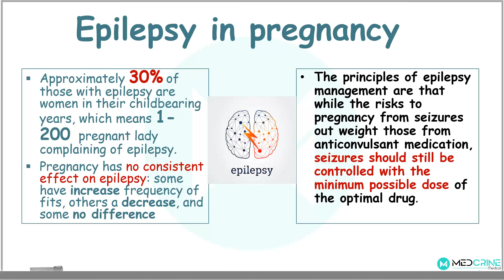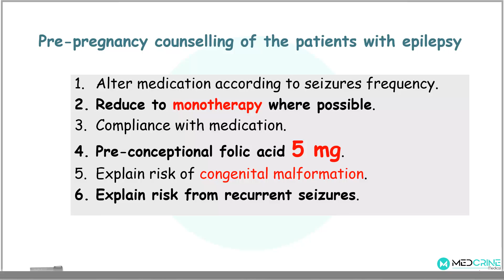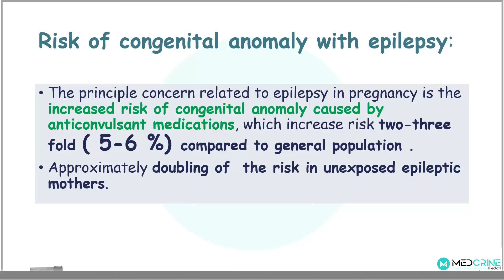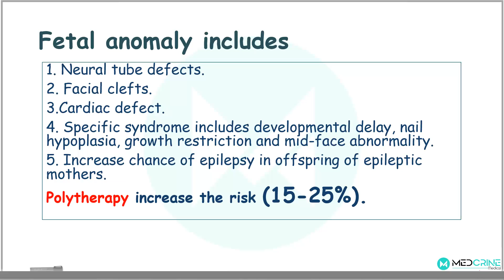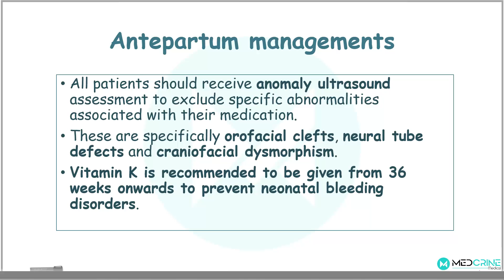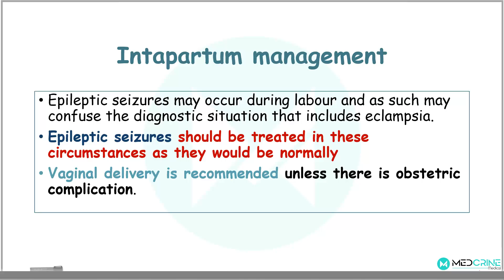Epilepsy in pregnancy: Causes, Risks and management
What is epilepsy during pregnancy?
Epilepsy is a disorder of the nervous system. It is also called a seizure disorder. Normally the body's nerves send information by electrical and chemical signals. People with epilepsy have abnormal electrical signals in the brain. This can cause a seizure. Seizures can cause severe shaking of muscles. Or they may be very mild with hardly any symptoms at all.

Women who have epilepsy tend to have more seizures when they are pregnant. This is especially true in women who already have a lot of seizures.

What causes epilepsy during pregnancy?
Pregnancy does not cause epilepsy. But a pregnant woman who has epilepsy may have seizures more often. This may be because medicines to treat epilepsy can work differently during pregnancy. They may not be absorbed as well. Or they may not work as well. Also women who have nausea and vomiting in early pregnancy may vomit the medicine before it has its full effect.

What are the symptoms of epilepsy during pregnancy?
The symptoms are no different from symptoms when a woman is not pregnant. A woman with epilepsy has frequent or regular seizures with no known cause. In addition to seizures, the most common symptoms include:

Headache
Changes in mood or energy level
Dizziness
Fainting
Confusion
Memory loss
Some women may also have an aura. This is a feeling that they are going to have a seizure right before it happens.

The symptoms of epilepsy may look like other health conditions. Always see your healthcare provider for a diagnosis.

How is epilepsy during pregnancy diagnosed?
Most women with epilepsy will have been diagnosed before pregnancy. The diagnosis of epilepsy is based on a health history and physical exam. The diagnosis can only be made after you have had more than one seizure. Your healthcare provider may order tests based on how often you have seizures. These tests may include blood tests, heart (ECG) and brain wave (ECG) tests, and a CT scan or MRI.

How is epilepsy during pregnancy treated?
If you have epilepsy and are pregnant, you may need to see your healthcare provider more often. You most likely will be given medicine to prevent seizures. Monitoring of these medicines is important to control seizures and reduce side effects. Your healthcare provider will use as few medicines as possible and at the lowest dose needed to control seizures. Never stop or reduce your seizure medicine unless your healthcare provider tells you to.

You will likely have a normal labor and delivery. But stress may raise the risk for seizures. A calm birthing setting and epidural anesthesia can help.

You can raise your chances for a healthy pregnancy by getting early prenatal care. Work with your healthcare providers to manage your epilepsy.

What are the complications of epilepsy during pregnancy?
Epilepsy and the medicines to treat it can have many effects on the mother, the pregnancy, and the developing baby. Most women are able to have a healthy pregnancy and baby. But epilepsy does raise the risk for certain complications of pregnancy. These include:

High blood pressure of pregnancy
Stillbirth
Slightly smaller baby
Birth defects of the spine and brain (neural tube defects). Some epilepsy medicine may interfere with the levels of folic acid in the blood. Folic acid is a B vitamin. All women of childbearing age should take folic acid supplements of 0.4 mg per day to prevent neural tube defects. If you take epilepsy medicine, talk with your provider about taking a higher dose of folic acid. It may help prevent these defects.
Other birth defects. These may be linked to some epilepsy medicines. Most experts agree that preventing seizures is better than the risks of taking the medicines. Most babies born to women taking epilepsy medicines do not have birth defects.
Lower levels of vitamin D. Epilepsy medicine can affect how well your body absorbs vitamin D. Taking a prenatal vitamins generally takes care of this problem.
Severe bleeding in the newborn. Some epilepsy medicines can affect the levels of vitamin K, which is important in blood clotting. All newborns should get a shot of vitamin K to prevent bleeding.
Withdrawal symptoms in the newborn. These are from the mother's seizure medicine. Symptoms last only a few weeks or months. They usually does not cause serious or long-term problems.
Sleeping or feeding problems. Newborns who are breastfed may be very sleepy or have feeding problems. This is because the seizure medicine is passed through breastmilk. Generally, the benefits of breastfeeding are greater than any side effects for the baby.